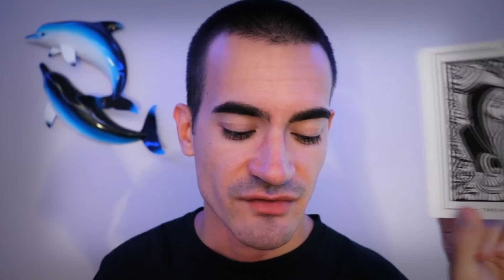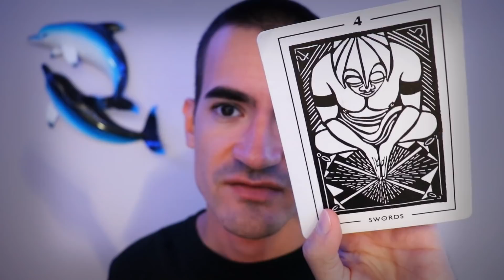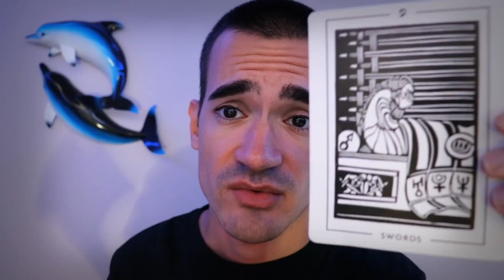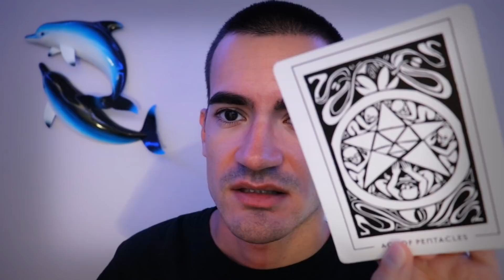Reiki Healing Session on You for Sleep (ASMR)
Reiki healing session on you for sleep ASMR. A new crystal in this video named Calcite.